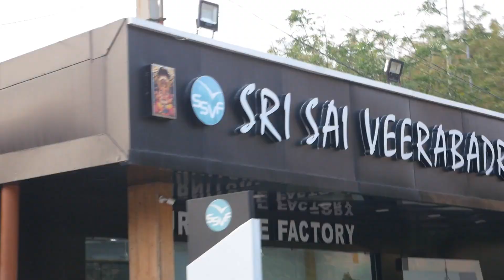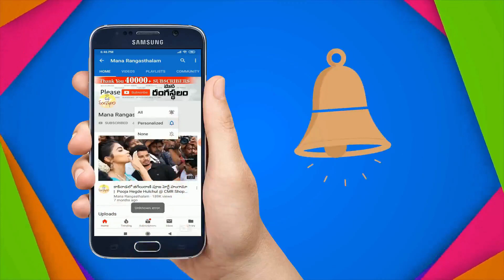మీ ఇంటికి.. ఆఫీసుకి సెట్ అయ్యే సూపర్ ఫర్నిచర్ | Almaras | Wardrobes | Shoe Racks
Almaras | Wardrobes | Shoe Racks |

Address:
Sri Sai Veerabadra Furnitures,
Plot No. C-12, Industrial Park (Estate),
Near Sanathnagar Police Station,
Sanathnagar

మన రంగస్థలం ఛానల్ లో మీ బిజినెస్ ప్రమోట్ చేయాలనుకుంటే 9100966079 నెంబర్ కి కాల్ చేయండి. మా షాపింగ్ వీడియోస్ నచ్చితే ఈ వీడియో ని షేర్ చేసి మరిన్ని లేటెస్ట్ షాపింగ్ వీడియోస్ కోసం మన రంగస్థలం ఛానల్ ని తప్పకుండా సబ్స్క్రైబ్ చేసుకోండి🙏